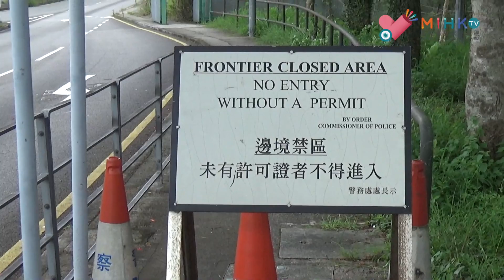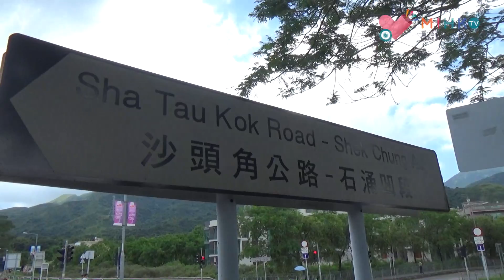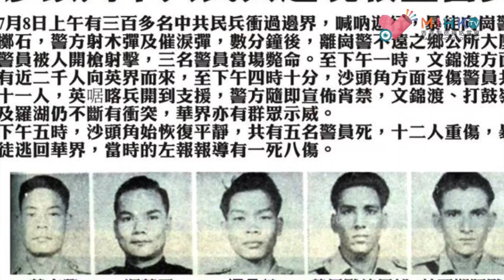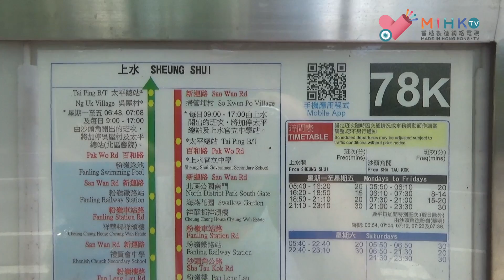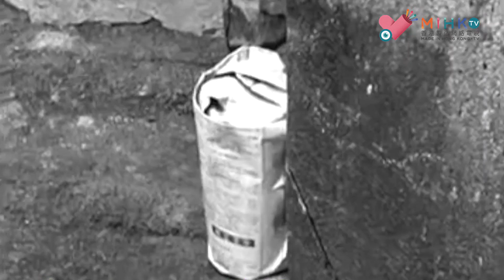67事件_EP7 - 67大事件之六七暴動 - 香港開埠百年來首次邊境衝突/ 7月8日沙頭角中國民兵槍殺香港警察事件/ 回歸後特區政府將中國民兵改為中國槍手 - 20170629a